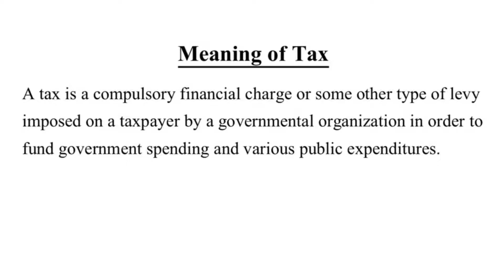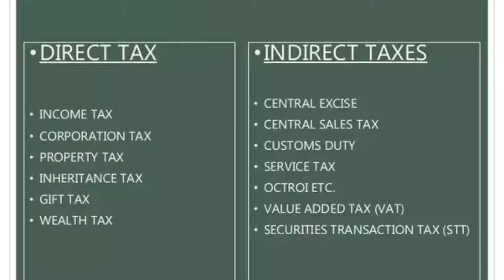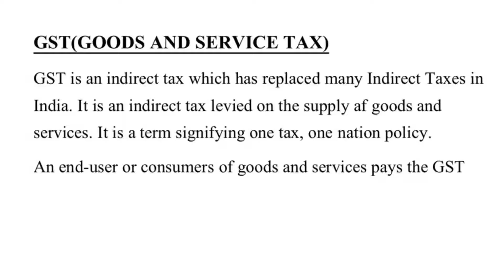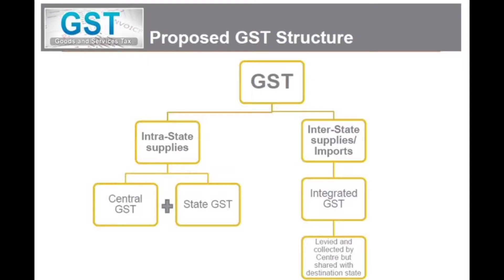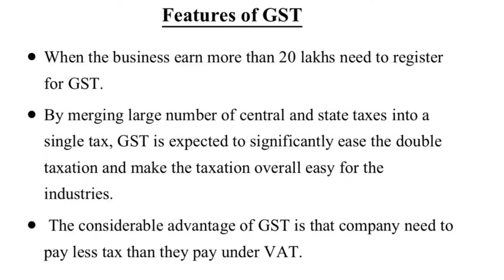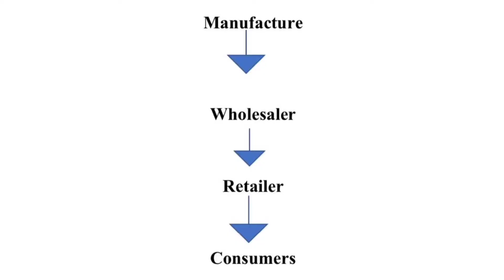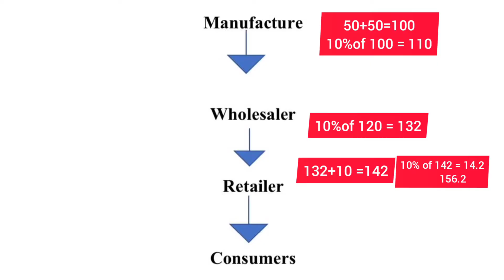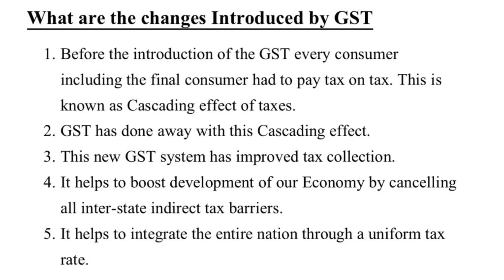GST (GOODS AND SERVICE TAX) plus one ACCOUNTANCY-Chapter-2 (part-3) in Malayalam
PLUS ONE ACCOUNTANCY IN MALAYALAM . Accountancy യിലെ വളരെ important ആയിട്ടുള്ള GST( GOODS AND SERVICE TAX) ആണ് ഈ വീഡിയോയിൽ ഉൾപെടുത്തിയിരിക്കുന്നത് .ഓരോ പ്രിൻസിപ്പൽസ് ഉം വളരെ എളുപ്പത്തിൽ ചുരുക്കി ഈ വീഡിയോയിൽ പറയുന്നുണ്ട് . തീർച്ചയായും നിങ്ങൾക് ഈ വീഡിയോ ഉപകാരപ്പെടും .class ഇഷ്ടമായാൽ സബ്സ്ക്രൈബ് ചെയ്യാനും നിങ്ങളുടെ കൂട്ടുകാരിലേയ്ക് എത്തിച്ചുകൊടുക്കാനും മരക്കരുത് . class ഇഷ്ട്ടപ്പെട്ടാൽ comment ചെയ്തു അറിയിക്കണേ.
doubts undeal നിങ്ങൾക് mail ചെയ്യാവുന്നതാണ് .

GENERALLY ACCEPTED ACCOUNTING PRINCIPLES

Accounting Standards and IFRS ( International financial accounting Standards)

GST(GOODS AND SERVICE TAX)